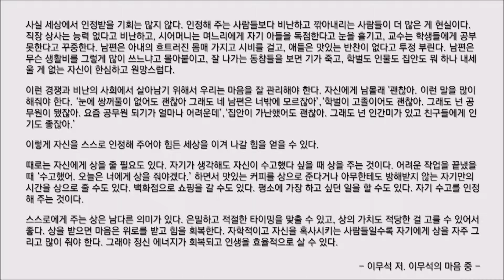#48 [이무석의 마음 중] 바쁜 현대인을 위한 한줄 오디오북 독서 - 한줄 책방